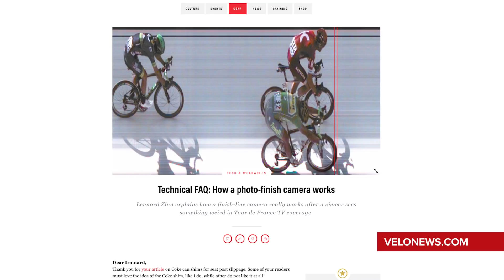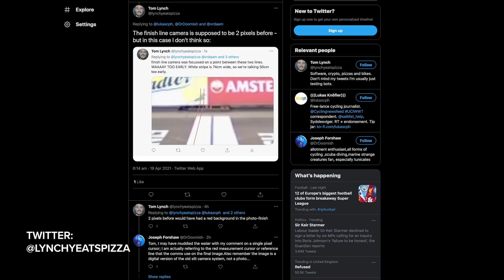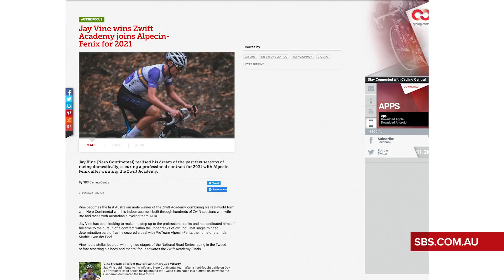When The Finish Line Isn’t The Finish Line | Did Wout van Aert Really Win Amstel Gold?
More racing than you can shake a stick at! With a crazy week of bike racing now behind us, Dan finally gets chance to analyse the action and controversy. Marianne Vos proves that she's still boss at the women's Amstel Gold race, confusion reigns supreme at the men's finishing line. Another finish line controversy sees Ruth Winder claim a win in the women's Brabantse Pijl and Cav shows he's still got it, with 4 wins from 8 stages at the Tour of Turkey!